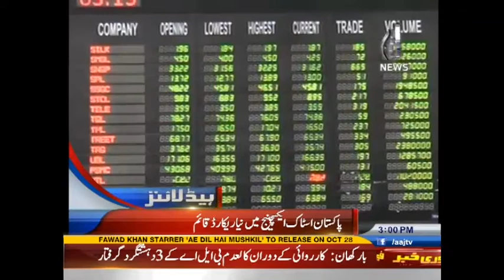Aaj News Headlines 03:00 PM - 20 October 2016